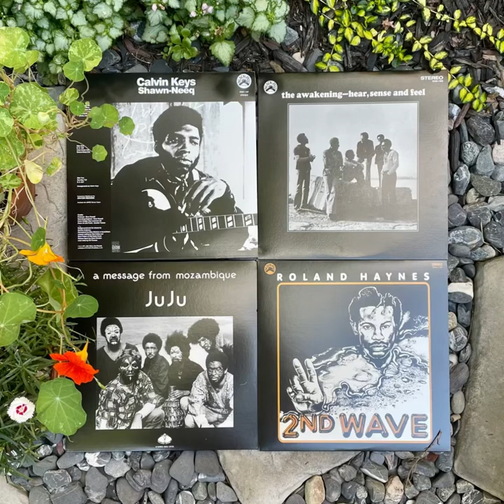Black Jazz + Strata-East: Juju / Calvin Keys / Roland Haynes / The Awakening